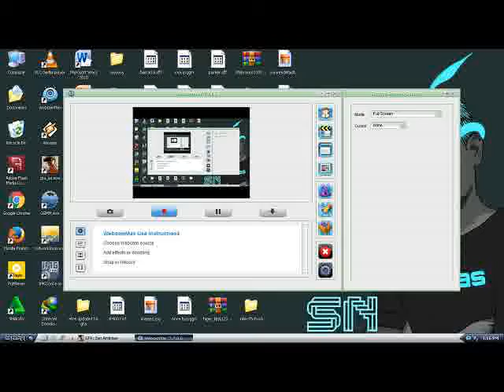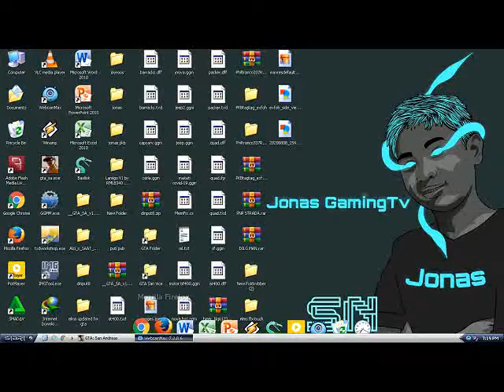GTA SAN VICE PINOY BUS MOD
sorry for super lagging dahil walang ito video card
GTA VICE CITY MOD
VICE CITY PHILIPPINE MOD